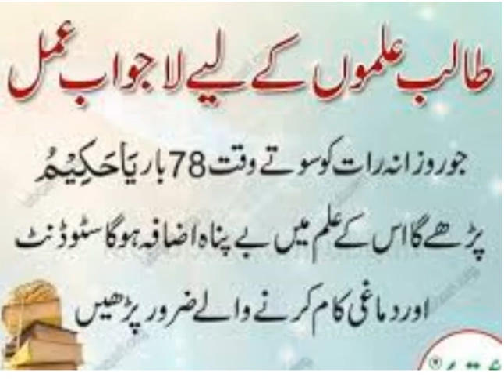student dua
kamiabi ke dua